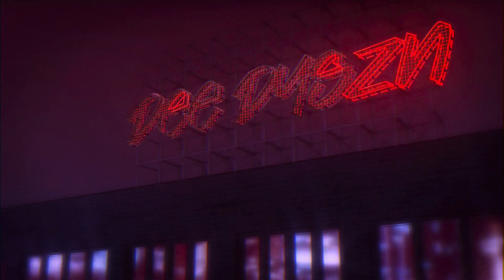The First Omen | Official Trailer | 20th Century Studios | Reaction!